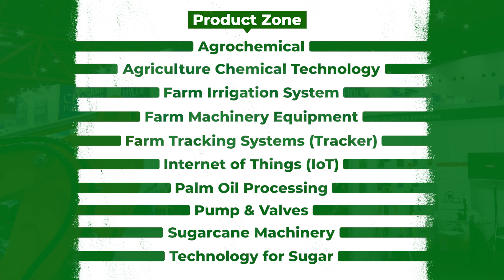INAGRITECH 2024 - Grow Your Agriculture Business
Ayo ke Jakarta pada tanggal 30 Juli - 1 Agustus 2024 di JIExpo Kemayoran!
Pameran Alat, Teknologi dan Mesin Pertanian (ALSINTAN), Agrokimia dan Teknologi Pengolahan Sawit dan Gula Terakbar se-Asia Tenggara kembali hadir di Jakarta

INAGRITECH 2024 bersama dengan INAPALM, SugarMach, INAGRICHEM dan Pump & Valve akan menghadirkan lebih dari 300+ peserta pameran dengan produk unggulan seperti:
1. Traktor dan Mesin Angkut Tani
2. Alat, Mesin dan Peralatan Tani (ALSINTAN)
3. Teknologi Hortikultura
4. Sistem Pelacakan Pertanian Cerdas (Drone dan IoT)
5. Agrokimia (Pupuk, Peptisida, dll)
6. Mesin, Peralatan dan Teknologi Pengolahan Kelapa Sawit dan Gula
7. Pompa, Katup dan Boiler.

Kunjungan Anda akan menentukan bisnis Anda di Indonesia dan menambah wawasan di sektor pertanian.

Organized by GEM Indonesia